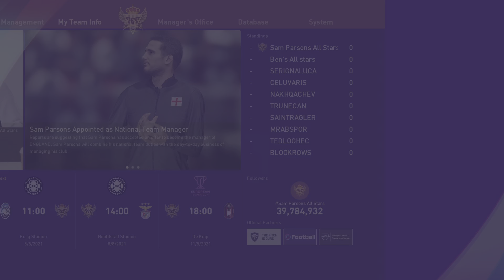eFootball PES 2021 SEASON UPDATE_20240118162739